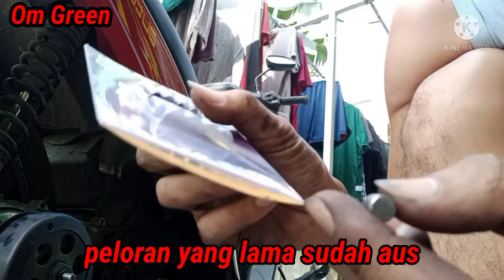Cara Memperbaiki Starter Mio Ngelos Cukup 12Ribu.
Bagi temen temen yang mengalami masalah stater ngelos jangan panik.. Coba bongkar sendiri kendaraan nya. Biasanya kalau stater ngelos masalahnya ada pada oneway nya tidak bisa berputar.. Mungkin oneway nya rusak atau cuma pelor nya saja yang macet tidak bisa gerak. Coba lihat vidio ini. saya modal 12rb saja buat beli pelor one way. Semoga bermanfaat. Terimakasih